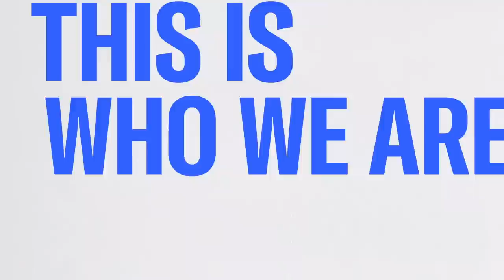Molly Jong-Fast: This Is About Women’s Bodies Belonging To Legislators | The Katie Phang Show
The Atlantic’s Molly Jong-Fast has been anticipating and writing about Roe being overturned for years, but still cannot fathom it actually happened. Watch her full discussion with Katie Phang.